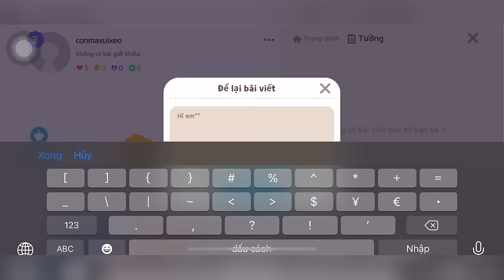[Play Together] HOÁ THÂN THÀNH THUỶ THỦ MẶT TRĂNG THỬ THÁCH LEO THÁP FULL VẬT PHẨM VÀ CÁI KẾT 🥲